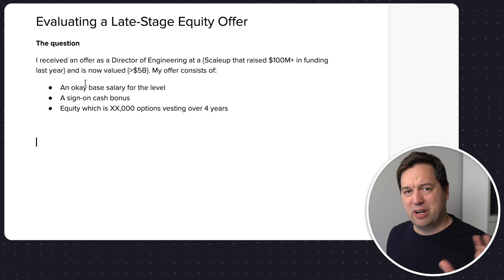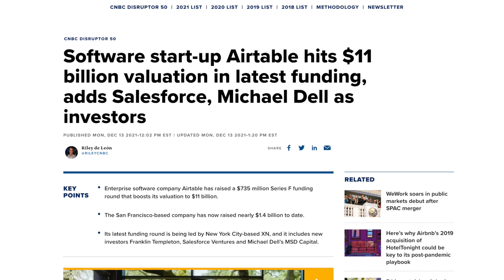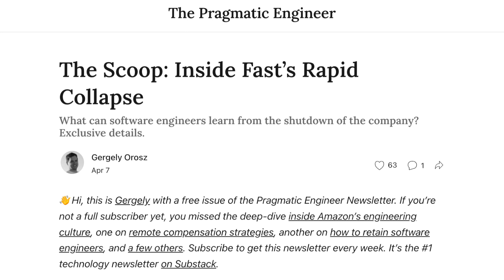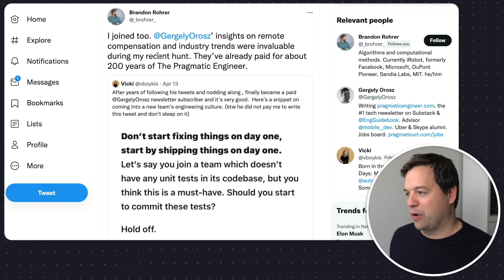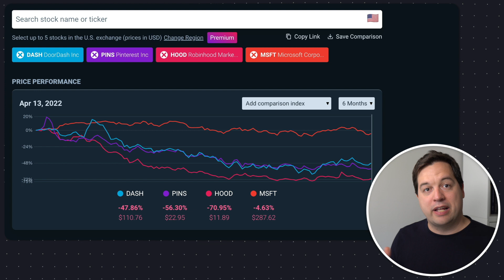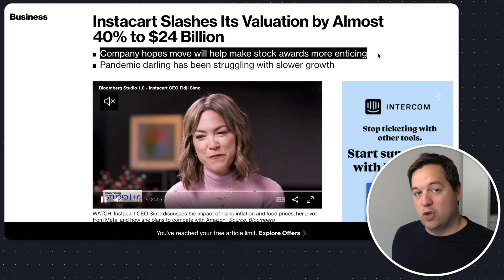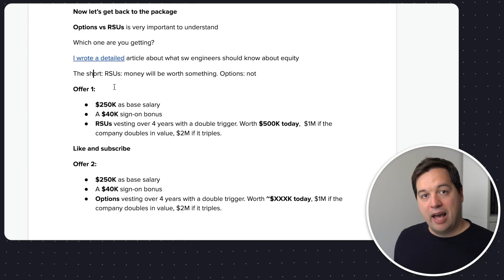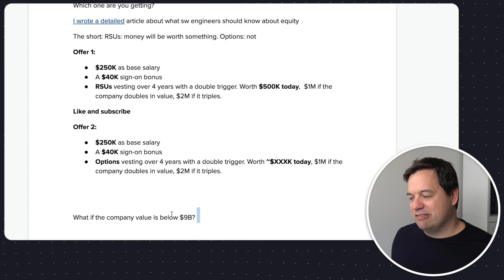How Much is Startup Equity Really Worth? Based on a real offer.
Check out other things I made:
- The Pragmatic Engineer Job Board . Jobs with a great engineering culture.

00:00 Intro
01:05 Offer details
04:05 Public market changes
06:51 Underwater options
09:50 Other things to consider outside equity